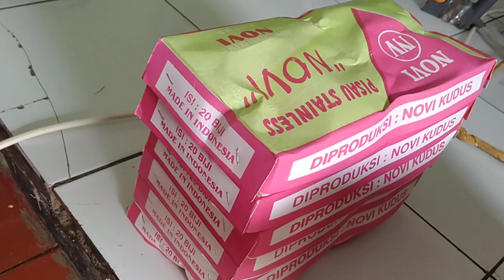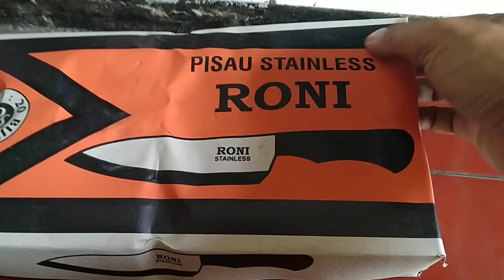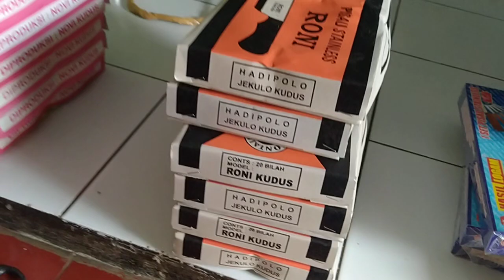pisau Roni pisau dapur stainless Kudus, ud hasil logam Kudus